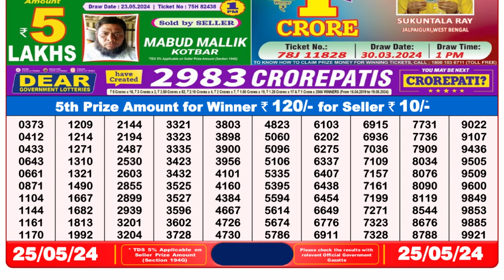🔴 Lottery Sambad Live 08:00pm 25/05/24 Evening Nagaland State Dear Lottery Result Pdf Download